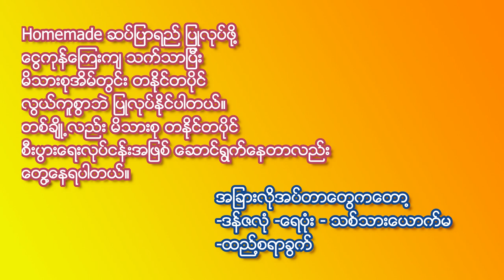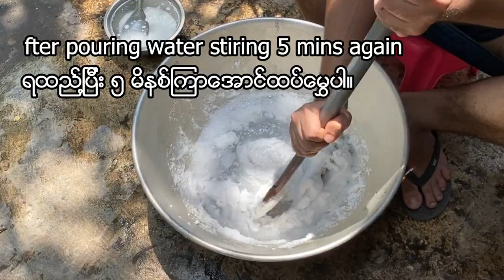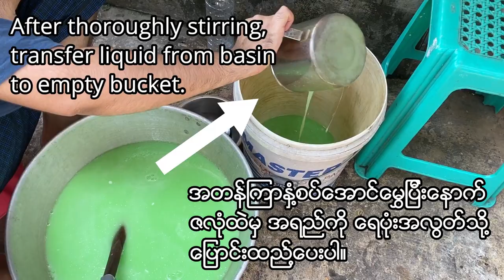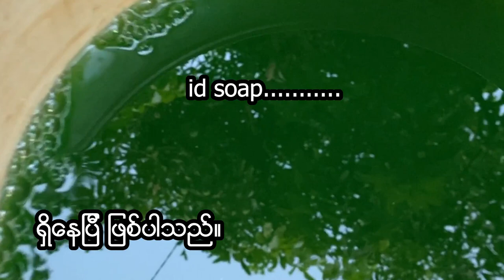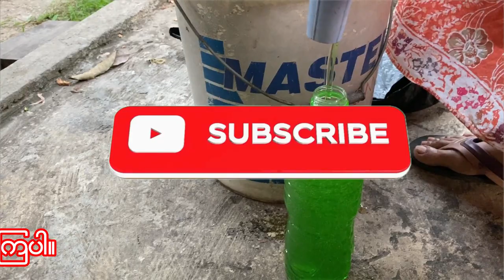how to make homemade Liquid soap?|တနိုင်တပိုင်စီးပွားဖြစ်ဆပ်ပြာရည်ပြုလုပ်နည်း|Making Liquid Soap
မဂၤလာပါ။
how to make homemade Liquid soap?|တနိုင္တပိုင္အိမ္တြင္းျဖစ္ဆပ္ျပာရည္ျပဳလုပ္နည္း|Making Liquid Soap| ဆိုတဲ႔ ဗီဒီယိုဖိုင္ တင္ျပ ေပးထားပါတယ္။
အခုလို Covid 19 ေရာဂါ အျဖစ္မ်ားေနခ်ိန္မွာ အိမ္တြင္းတပ္ျပာရည္မ်ားမ်ား ကို ေစ်းခ်ိဳခ်ိဳနဲ႔ ေပါေပါမ်ားမ်ားထုတ္လုပ္ႏိုင္မွာျဖစ္ပါတယ္။ကုန္ၾကမ္းမ်ားကို ရန္ကုန္ ၂၇လမ္း ဓါတုပစၥည္းဆိုင္မွာ ဆပ္ျပာရည္ကုန္ၾကမ္းေဆးတစ္ဖံုကို က်ပ္၄၀၀၀ ေအာက္နဲ႔၀ယ္နိုင္ပါတယ္။တစ္ဖံုကို ၁၂လီတာရပါတယ္။၁လီတာ က်ပ္၁၀၀၀နဲ႔ေရာင္းေနတာလည္းေတြ႔ရပါတယ္။နယ္ျမိဳ႔ၾကီးေတြမွာလည္း ဓါတုေဆးပစၥည္းဆိုင္ေတြမွာေမး၀ယ္နိုင္ပါတယ္။ အဆင္ေျပၾကပါေစ။